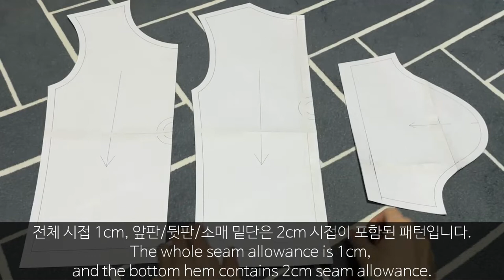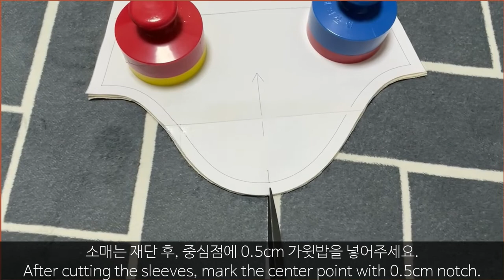ENG sub) 무료 패턴_Free pattern(PDF) / 슬림핏 크롭 티셔츠 만들기 / How to make a cropped T shirts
💥패턴 다운로드 방법 변경 안내(Notice for changing how patterns are downloaded)💥

티스토리에서 비밀 댓글을 확인하려면 어플 설치 및 가입을 해야 하는 번거로움이 생겨서 비밀번호 공유 방법을 변경합니다.
앞으로는 티스토리 게시물에 비밀댓글로 이메일 주소를 남겨주세요. 메일로 패턴 및 비밀번호 발송드리도록 하겠습니다. 감사합니다😊

Change the password sharing method because of you have to installing and signing up for the application to check the password comments on the T-story.
I will send you the pattern and password by email. Thank you 😊

오늘 소개드릴 패턴은 '슬림핏 크롭 티셔츠'입니다.😊
여름에 크롭티 하나쯤은 소장하고 있어야 하잖아요!
저는 171cm에 49kg이에요.
제 몸에 딱 맞는 크롭티를 만드느라 XS 사이즈로 제작된 패턴입니다.
그래도 기본적인 패턴이 있으면 몸에 맞게 어깨선과 품 등을 늘려가며 만들어볼 수 있으니 패턴 다운로드 받아서 재밌게 갖고놀아주세요😊
패턴은 제 티스토리 블로그에 업로드해두었습니다!
영상에서 설명이 부족한 부분은 댓글 남겨주시면 최대한 자세히 설명 드리도록 하겠습니다.

Hi, guys!
This is the first Slim fit cropped T-shirts pattern.
I am 171cm tall and weigh 49kg.
I wanted to wear a slim fit cropped T-shirt that fits my body, so this pattern size is xs size.
If you have a basic pattern, you can try to modify it by increasing little by little, so please download it and try it!
The fabric I used this time is a ribbed spandex fabric. This fabric is stretched when sewing.
I also introduced some tips on how to make a not stretchy pretty crop T-shirt.
The free pattern has been uploaded to my tistory blog 'Jannbong's diary', so let's make it together.🧡

🚩사용 원단
 - 네이버 원단 카페 앨리스패브릭(Alice Fabric)
   크림 골지 스판

🚩Slim fit cropped T-shirt SIZE
 - XS size